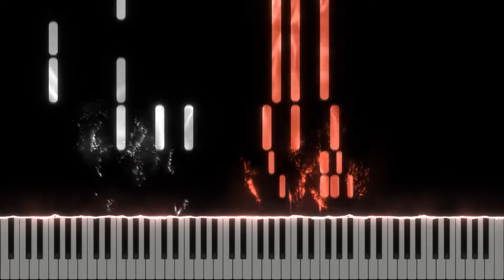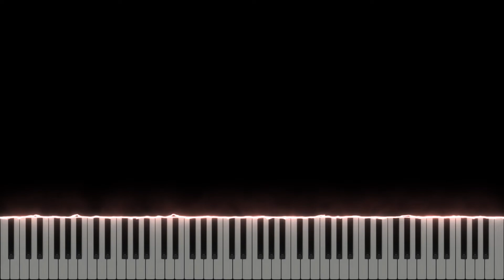Eine Haube 〜聖地の果てにあるもの〜 (IIDX CANNON BALLERS) - Synthesia / Piano Tutorial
Eine Haube 〜聖地の果てにあるもの〜 (Beatmania IIDX CANNON BALLERS) (Piano Cover/Tutorial)